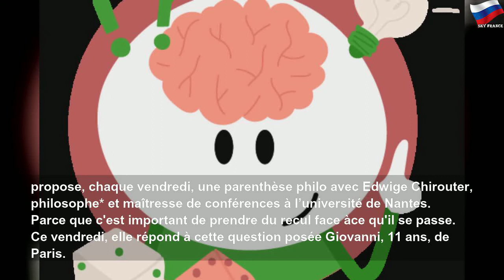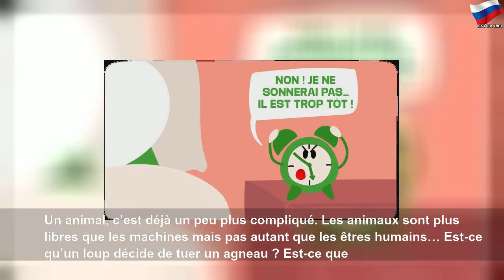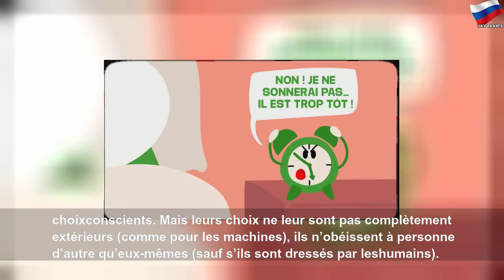Est-ce que le coronavirus est arrivé par hasard ?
Est-ce que le coronavirus est arrivé par hasard ? | Urbano Latino Videos
Article publié le 3 avril 2020. Cette question a été posée par Giovanni, 11 ans, de Paris. Edwige Chirouter, philosophe* et maîtresse de conférences à l’université de Nantes, lui répond. Le hasard, il faudrait déjà savoir s’il existe vraiment… Et ça, c’est une question très philosophique car les êtres humains se la posent depuis toujours. La question du hasard nous pose la question de la liberté et de ce qu’on appelle en philosophie le...